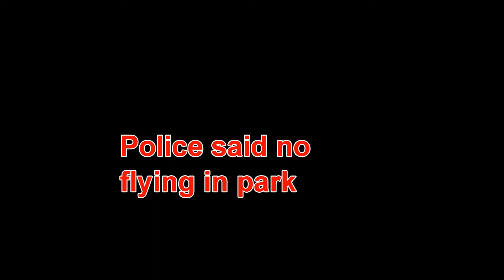Van Cortlandt Park mp4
Flying in Van Courtland Park and police tell me no flying in park